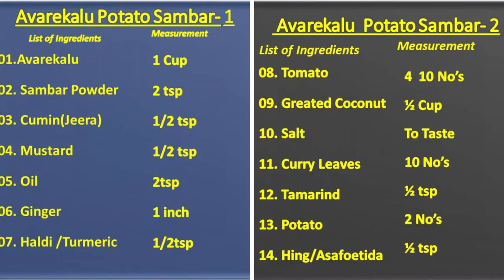अवरेकालू आलू का सांभर । Avarekalu potato Sambar Hyacinth Bean potato Sambar । Hindi …In 10 Minutes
सांबर पाउडर बनाने की विधि
ಸಾಂಬಾರ್ ಪೌಡರ್ ಪಾಕವಿಧಾನ
சாம்பார் தூள் செய்முறை
1.  Bydige chilli  ಬೈಡಿಗೀ ಮೆಣಸಿನಕಾಯಿ  காய்ந்த மிளகாய்   250grms
 2. Guntur Chilli  ಗುಂಟೂರು ಮೆಣಸಿನಕಾಯಿ  குண்டூர் மிளகாய்   250grms
3.  Dhaniya    ಧನಿಯಾ    தனியா    125grms
4.  Channa Dal  ಕಡ್ಲೆ ಬೇಲೆ    கடலை பருப்பு   125grms
5.  Urad Dal   ಊದಿನ ಬೇಲೆ    உளுத்தம் பருப்பு   125grms
6.  Mug Dal   ಹೆಸರ್bele ಬೇಲೆ    பாசி பருப்பு   125grms
7.  Tuvar Ka Dal  ತೊಗರಿ ಬೇಲೆ    துவரம் பருப்பு   125 grms
8. Meti     ಮೆಂತೆ     வெந்தயம்    25grms
9.  Jeera   ಜೀರಿಗೆ    சீரகம்    250grms
10. Pepper   ಮೆನಾಸು    மிளகு    65grms
11.Mustard  ಸಾಸಿವೆ    கடுகு    25grms
12. Curry Leaves  ಕರಿಬೇವು     கறி இலைகள்   1 kat

Fry it separately till light Brown color and mix it & make powder in mixer
It can preserve for 6 to 8 months

லேசான பழுப்பு நிறம் வரை பாதுகாப்பாக வறுக்கவும், அதை கலந்து மிக்சியில் தூள் தயாரிக்கவும். இது 6 முதல் 8 மாதங்கள் வரை பாதுகாக்க முடியும்

ತಿಳಿ ಕಂದು ಬಣ್ಣ ಬರುವವರೆಗೆ ಇದನ್ನು ಪ್ರತ್ಯೇಕವಾಗಿ ಫ್ರೈ ಮಾಡಿ ಮತ್ತು ಮಿಶ್ರಣ ಮಾಡಿ ಮತ್ತು ಮಿಕ್ಸರ್ನಲ್ಲಿ ಪುಡಿಯನ್ನು ತಯಾರಿಸಿ ಇದು 2 ರಿಂದ 3 ತಿಂಗಳುಗಳವರೆಗೆ ಸಂರಕ್ಷಿಸಬಹುದು.